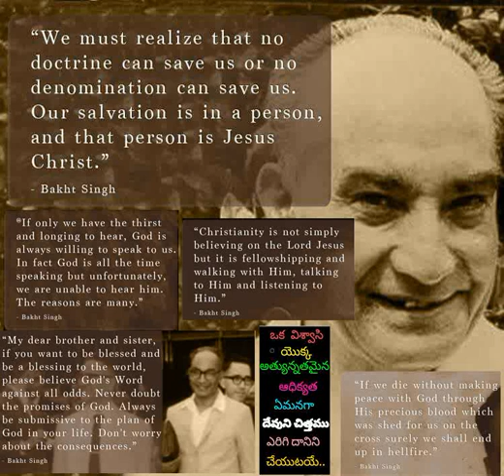498 మనము యేసు ప్రభుని మహిమ కనుగొంటిమి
498 Manamu Yesu Prabhuni Mahima Kanugontimi - Hebron Telugu Songs also available in audiomack app for both android and iOs